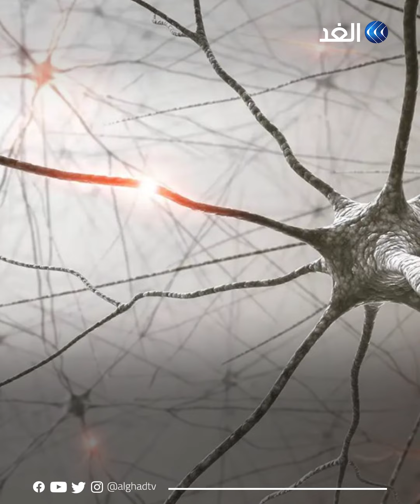أعراضه غامضة.. دراسة تكشف لغز مرض "حرب الخليج"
إثر مشاركتهم في حرب_الخليج الثانية عام 1991، ظهرت على آلاف من الجنود الأميركيين والبريطانيين حالة_مرضية بأعراض غامضة ظهرت عليهم أضرت بصحتهم وحياتهم اليومية كثيراً، ولم يعرف السبب وراء تلك الأعراض حتى وقت قريب.
ورغم أنهم اشتكوا وناشدوا مراراً السلطات في البلدين لمساعدتهم والتعرف على ما يعانون منه، إلّا أنهم لم يحصلوا على الرد المطلوب.
لكن مؤخراً، توصل علماء أميركيون في دراسة حديثة، إلى أن تلك الحالة المرضية يعود سببها إلى غاز الأعصاب السارين الذي أُطلق في الهواء عند قصف مخابئ الأسلحة الكيماوية العراقية.
وظهرت شكوى من قبل عدد كبير من المحاربين القدامى من أعراض تتضمن الوهن والإنهاك بعد انتهاء فترة خدمتهم.
لكن اكتشاف السر وراء "متلازمة حرب الخليج" ظل بعيد المنال لعقود طويلة.
تفاصيل أكثر عن الموضوع من خلال الفيديو التالي.